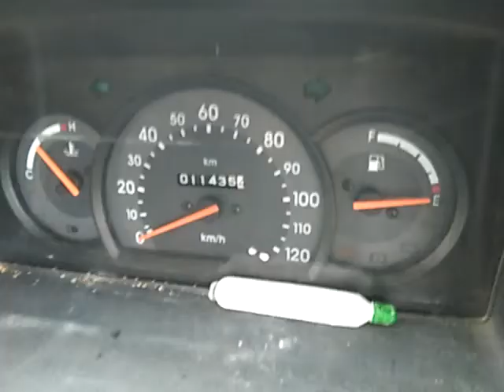2019 MARUTI Omni 4X2MiniBus Surat